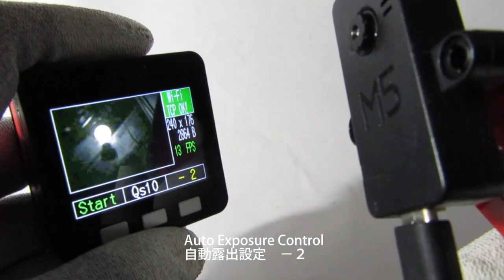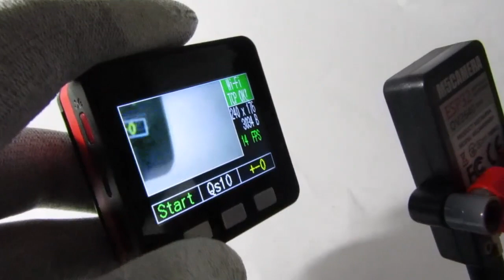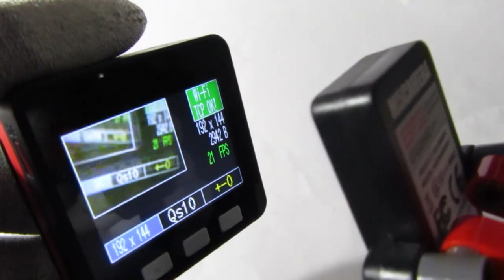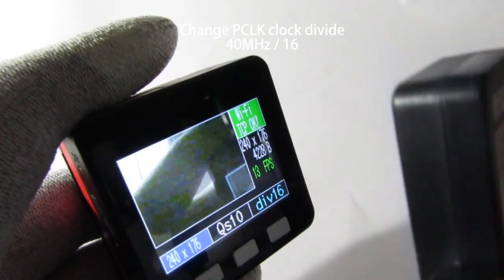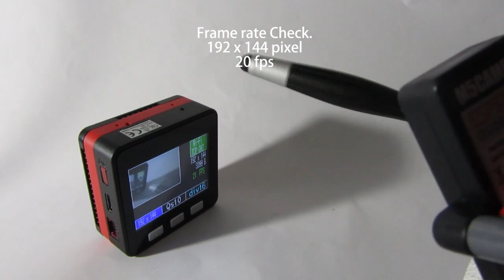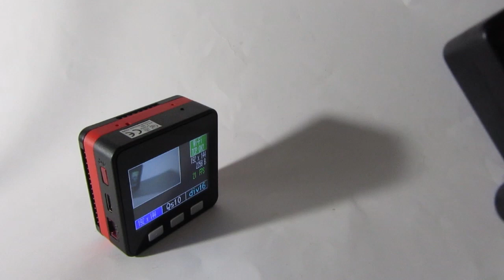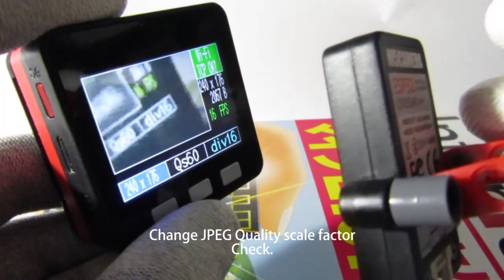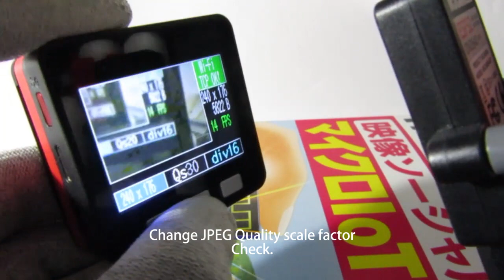M5Camera & M5Stack WiFi JPEG Streaming (10～24fps)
ついに完成しました！
M5Cameraの OV2640 をJPEG出力モードにして、WiFi でM5Stackに転送して、高フレームレートを実現できました！
しかもOV2640のフレームサイズをM5Stackのボタンで変更できたんです。
96 x 96 pixel
80 x 160 pixel
160 x 80 pixel
160 x 120 pixel
192 x 144 pixel
240 x 176 pixel

00:55～  自動露出設定チェック
02:19～  フレームサイズ（画角）変更チェック
04:28～  PCLK クロック分周チェック
05:44～  フレームレートチェック
09:36～  JPEG画質(Quality scale factor) チェック

詳しくはブログで説明してます。